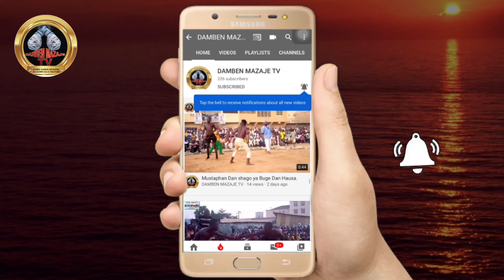Yau Gardama ta ƙare Garkuwar yahayan tarasa ya leko lahira a Damben Dubu (100,000) a marabar Nyanya